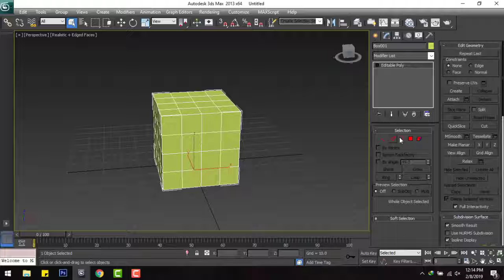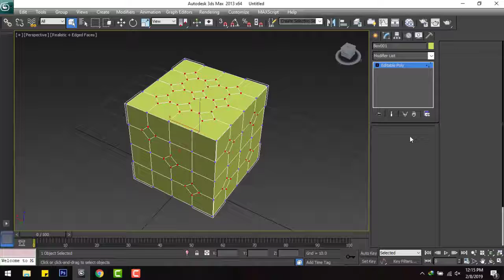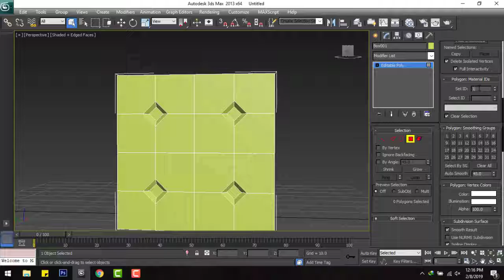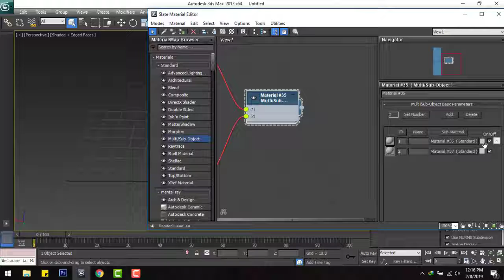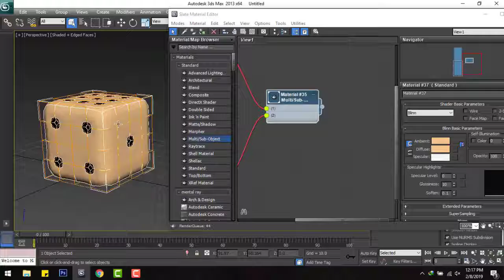Multi / Sub-object : 3Ds Max tutorial / Dice